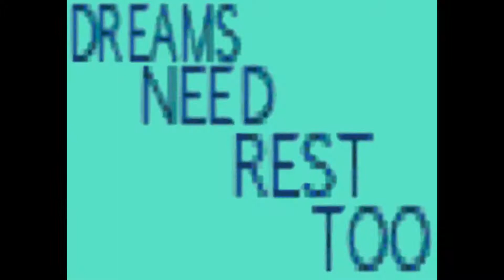Yume Nikki Fangame - GNOMEDROME ver.3.01 ~ 7 effects and 5 items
2:04 - Ballet (effect)
5:57 - Cockatrice (effect)
9:40 - Wallet (item)
10:07 - Reset (effect)
14:26 - Hand (effect)
22:22 - Box O' Fluid (item)
24:15 - Drifter (effect)
28:04 - Chorus (effect)
38:47 - Ladder Badge (item)
39:55 - Clothing Cat Recipe (item)
47:43 - Bell (effect)
52:10 - Icicle Axe (item)